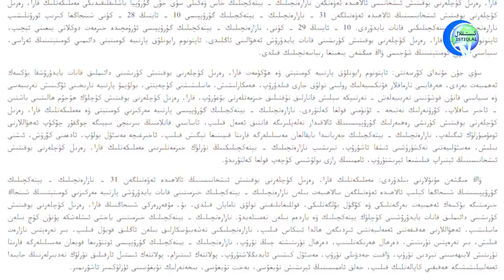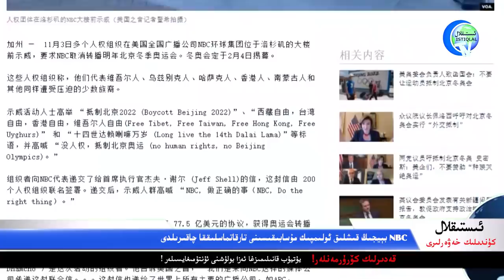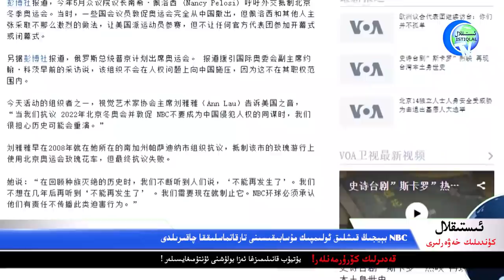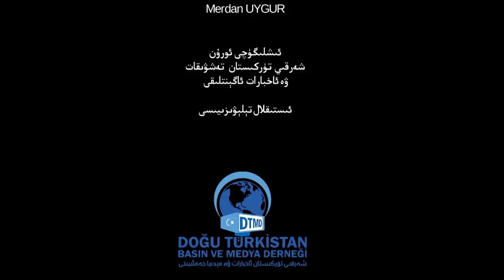ئىستىقلال كۈندىلىك خەۋەرلىرى 2021-11-04، ئامېرىكا خىتايغا بولغان مۆلچەرىنى ئۆزگەرتتى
Istiqlal Kündilik Xewerliri 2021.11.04 / Amérika Xitaygha Bolghan Mölcherini Özgertti